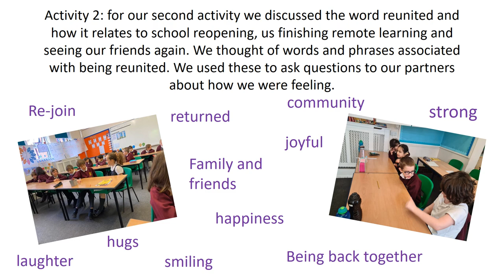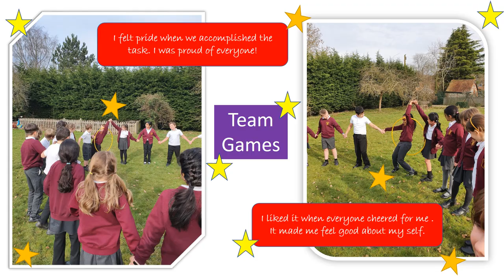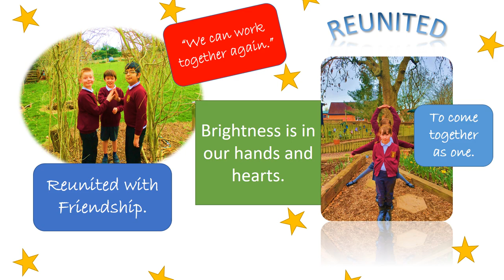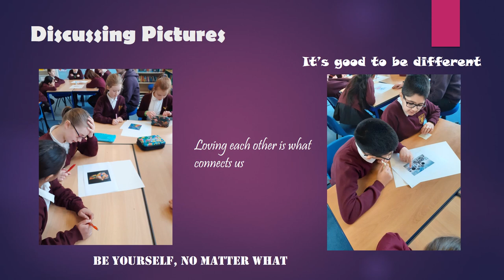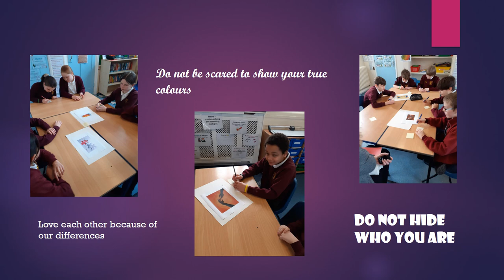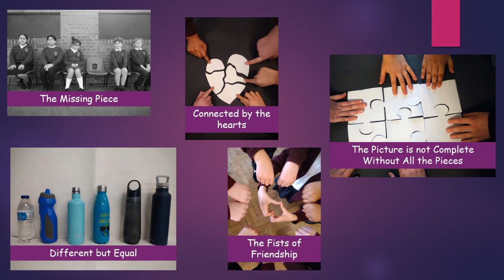Reunited Day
A collaborative video to show how Thomas Harding reunited at the end of the Lockdown in March 2021.